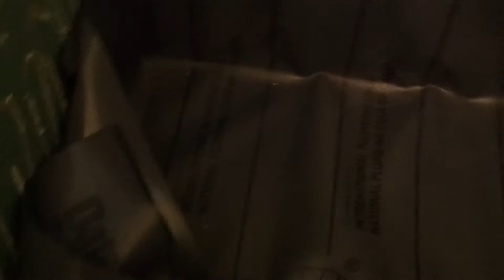DIY Vinyl Shower Pan (2)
Does and do not on prepping and installation of a vinyl pan